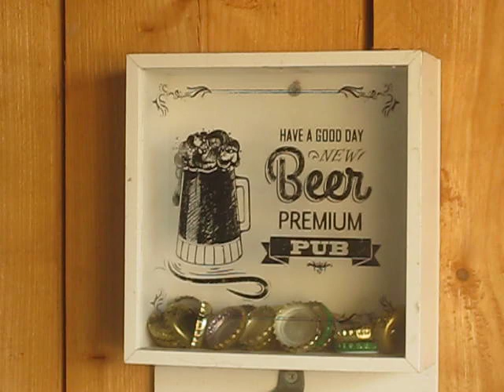2018-2019 Kees Verwaaijen